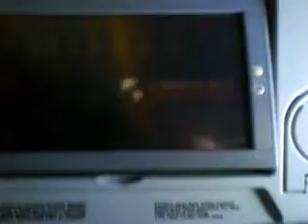Auckland Santiago Flight November 2010